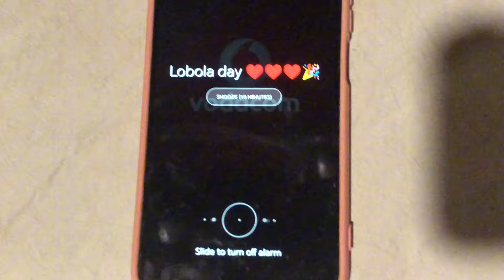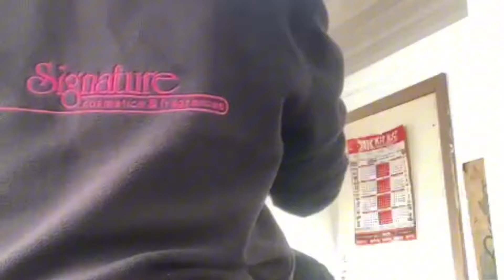vlog 🫶🏼🦋:Lobola negotiations/Engagement/tsamanyalo/SAYOUTUBER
Music credit
Ke lorile
Ragadi

Email 📧 for PR nd collaboration

Editing app:CapCut
Camera:iPhone 8
Lighting:natural light&ringlight 14 inch

Resides:Benoni lakesides
Subbs:1721
Goal:5k